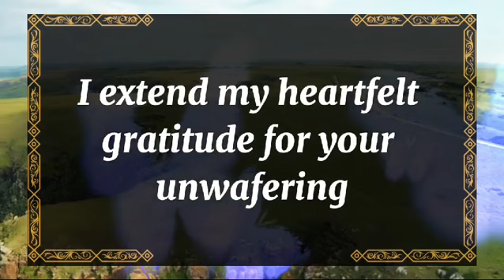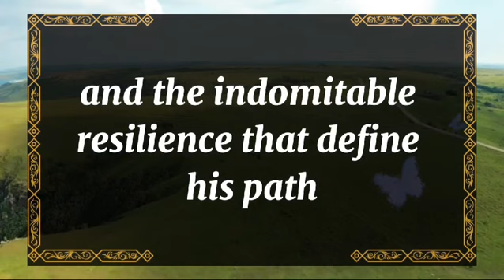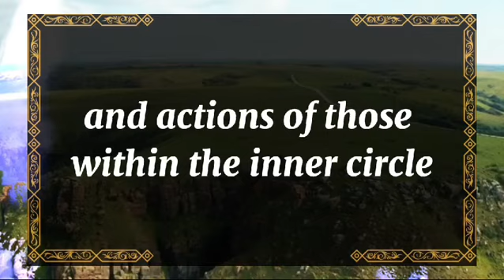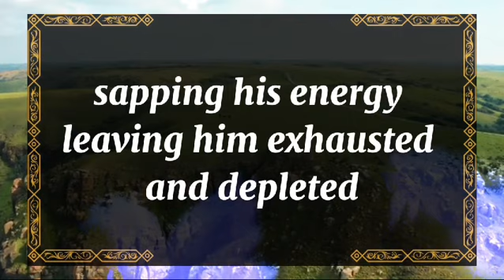💘 DM to DF today💘"IT WOULD BE A BIG SHAME ON ME IF I DIDN'T TELL YOU💫 twin flame universe🌈dmtodf